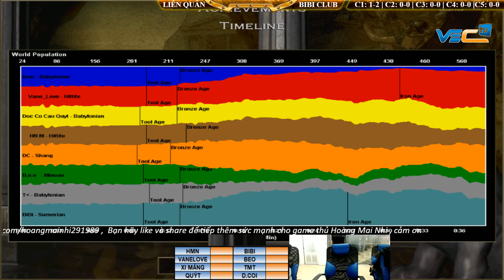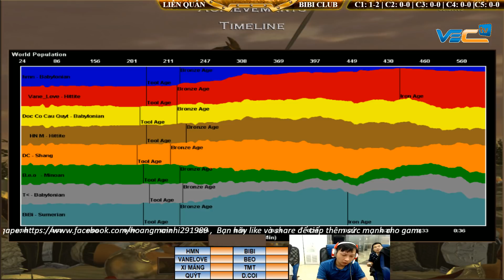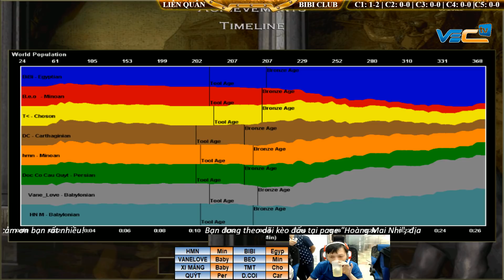4vs4 - C1T4 || Hà Nội vs BiBi Club ngày 7/11/2018